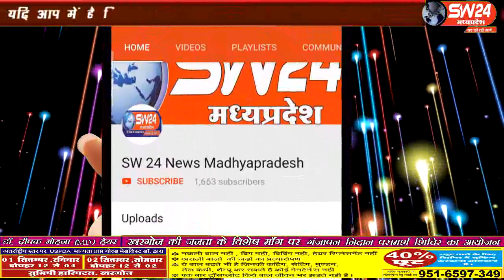sw24news kurwaipathari, 30.08.2019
विदिशा जिले के ग्यारसपुर में कुश जयंती धूमधाम और हर्षोउल्लास के साथ मनाया गई#sw24news